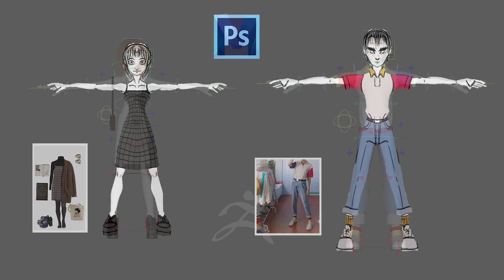Showreel 2022 - Luisfer Sinchez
Showreel 2022
Luisfer Sinchez - Generalista 3D

Música de fondo
Obra: Ruta 66
Dilema de Amor - Les Luthiers (FanClip)
Proyecto personal, de animación 3D. Homenaje al grupo "Le Luthiers"
FICHA TÉCNICA
- Basada en Les Luthiers · DILEMA DE AMOR (Cumbia Epistemológica)
- Proyecto personal
- País: Perú
- Estreno: 27 de diciembre de 2013.
- Género: Animación.
Red Bull - Cuy y Zorro (parodia)
Proyecto personal, manteniendo el estilo de los comerciales animados de Red Bull, adaptando los cuentos andinos de "El zorro y el cuy".
FICHA TÉCNICA
- Basada en el cuento de “El zorro y el cuy”
- Trabajo académico
- País: Perú
- Estreno: 15 de enero de 2020.
- Género: Animación.
LOBOS de Becky Cloonan
"Lobos" producido por estudiantes de la facultad de Ciencias de la Comunicación de la Universidad Nacional del Centro del Perú.
FICHA TÉCNICA
- Basada en el cómic “Lobos" de Becky Cloonan.
- Producción: Noctem (Estudiantes de la Facultad de Ciencias de la Comunicación).
- Dirección, edición y animación: Luis Fernando Sinchez Camarena.
- Actores: Vianett Lazaro, Ronald Boza y Luis Sinchez.
- País: Perú
- Estreno: Diciembre 2020.
- Género: Animación.
Liberty Meadows
- Basado en el comic “Liberty Meadows” de Frank Cho
- Proyecto personal
- Actriz: Deyanira Gálvez
- Voz Truman: Carmen Celestino
- Productor: Rosaly Jurado
- País: Perú
- Estreno: 2021
- Género: Técnica mixta
- Duración: 8 seg capitulo piloto, 34 seg capítulo 01
La Trama Casual Band - Qué esperas de mañana (Videoclip)
FICHA TÉCNICA
- Basada en La Trama Casual Band - Qué esperas de mañana
- Proyecto personal
- Biblia de animación: Rosaly Jurado
- País: Perú
- Estreno: 14 de febrero de 2021.
- Género: Animación.